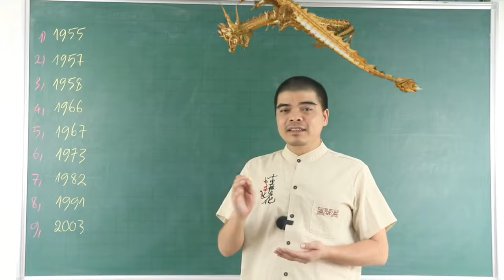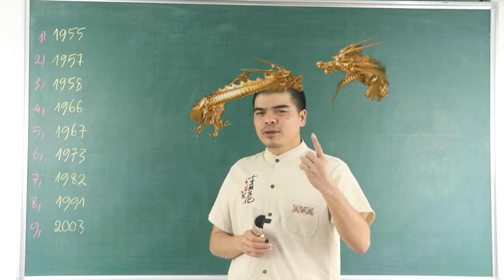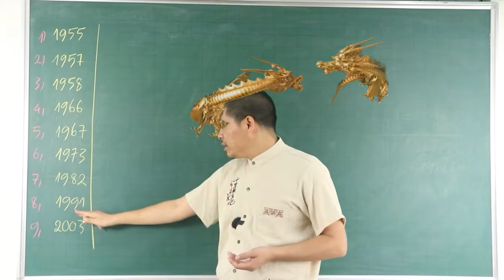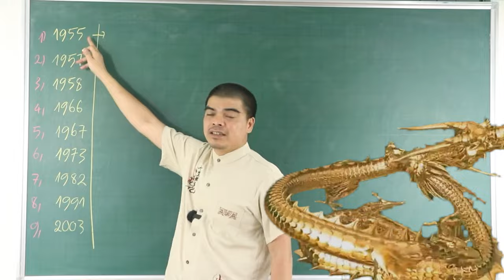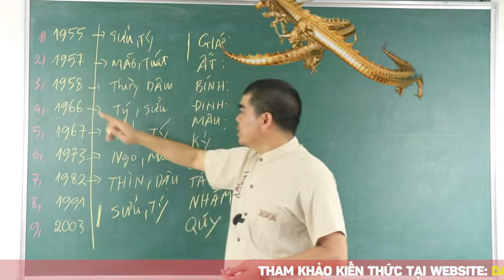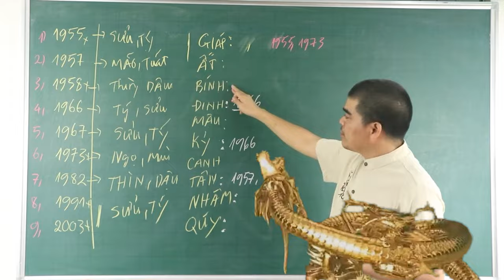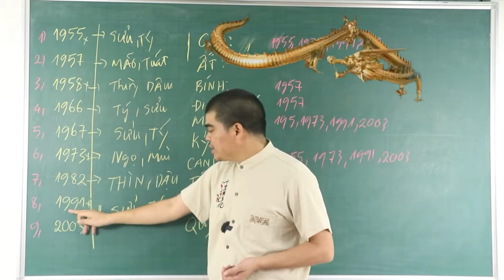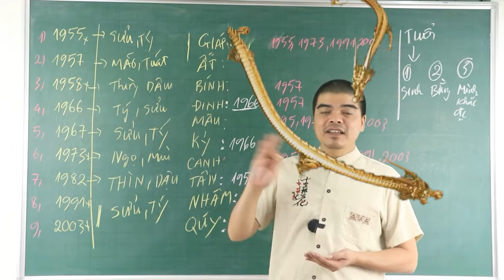Năm 2024 Mượn tuổi làm nhà 9 Tuổi này đảm bảo 100% TÀI LỘC Phú Quý cả đời (Nên mượn)